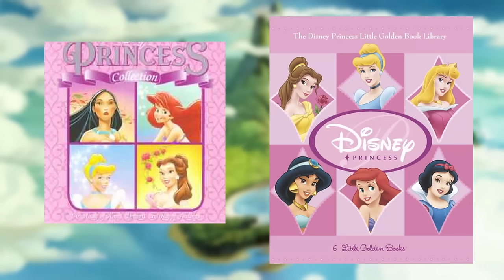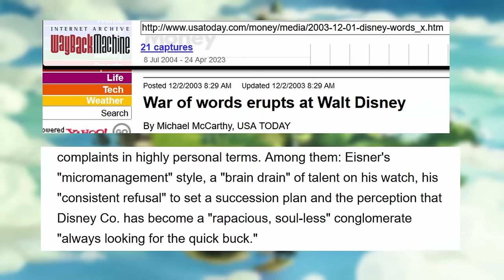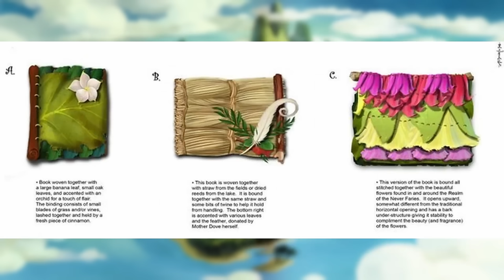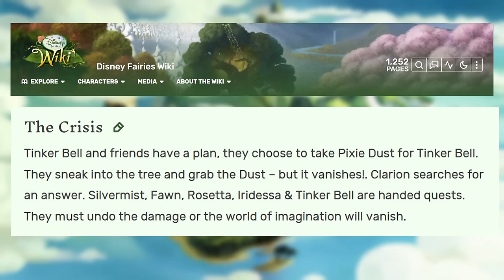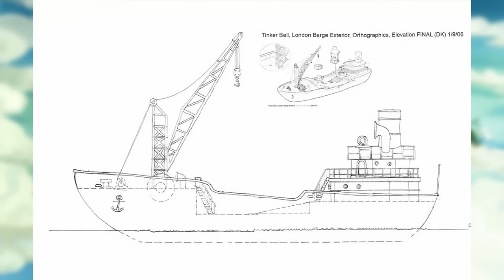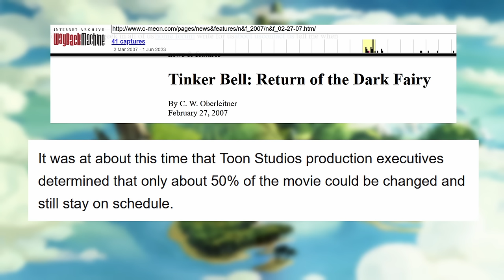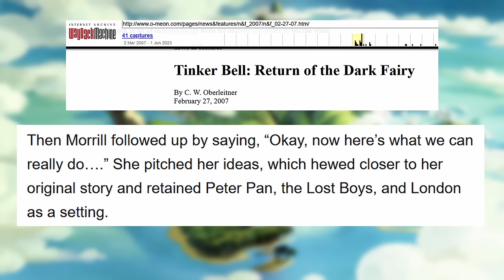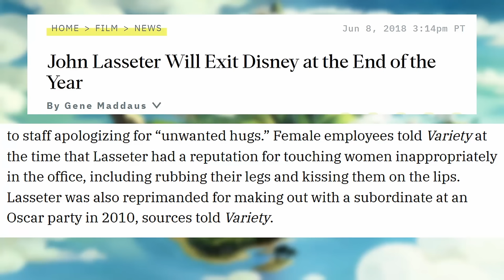what happened to tinkerbell and the ring of belief?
After the success of the Disney Princess brand, Disney created a Disney Fairies brand based off the character Tinkerbell. This included books, dolls, and an animated movie series. However, the development of the first Tinkerbell movie was a disaster behind the scenes, leading to a version of the movie getting scrapped late into its development. In this video, I tried to trace the timeline of the movie’s development, as well as reconstruct the movie’s plot based on trailers, concept art, and storyboards.

Keywords for the YouTube gods: Disney, Disney Princess, princesses, Pixar, Disneytoon Studios, Michael Eisner, John Lasseter, Roy E Disney, Sharon Morrill, Disney Fairies, fairy, fairies, Tinker Bell, Tinkerbell, Tinkerbell Movies, Pixie Hollow, Vidia, Silvermist, Iridessa, Fawn, Rosetta, Peter Pan, Captain Hook, Neverland, storyboard, concept art, animatic, books, dolls, video essay, plot summary, long video, deep dive, retrospective, analysis, nostalgia, childhood, y2k, girly, lost media, Jenny Nicholson, Li Speaks, Izzzyzzz, Defunctland

0:00 Disney Princesses and Disney Fairies
8:19 Movie Development
18:36 My Guess at the Plot
45:31 The Drama Continues
57:29 Ring of Belief is Scrapped